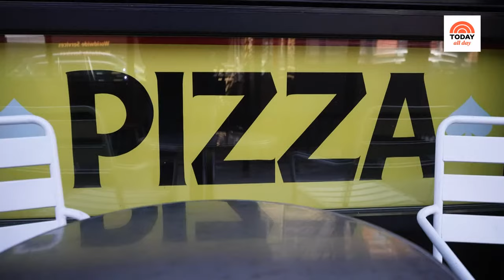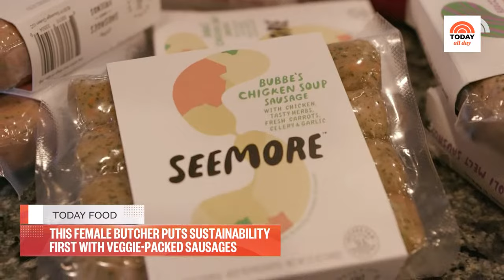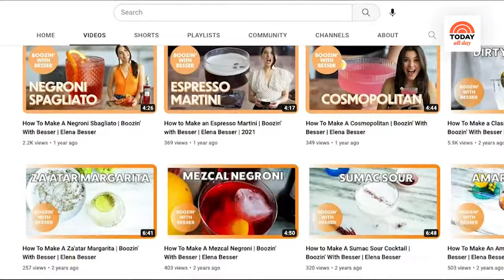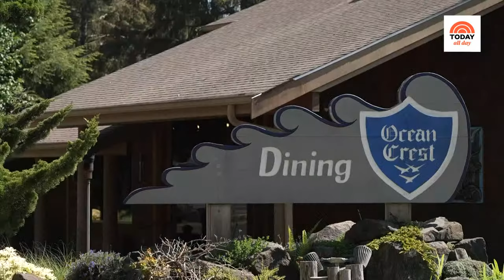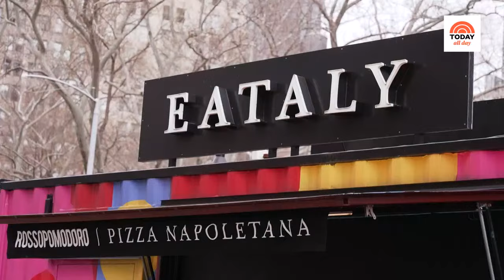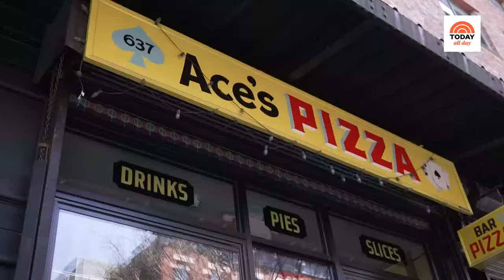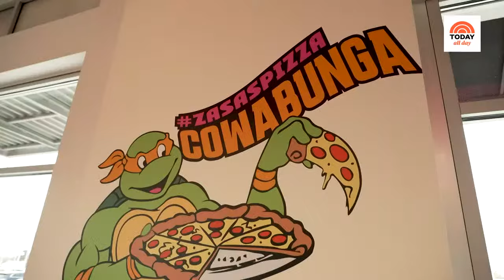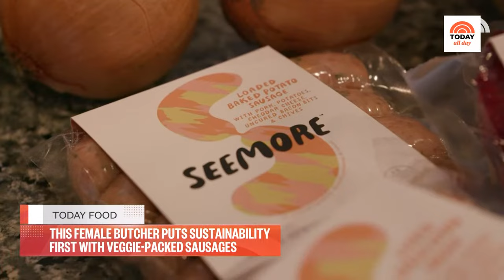Watch Head of the Table for delicious recipes made by your favorite chefs and more!